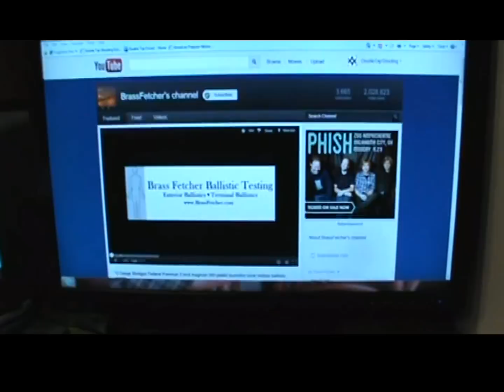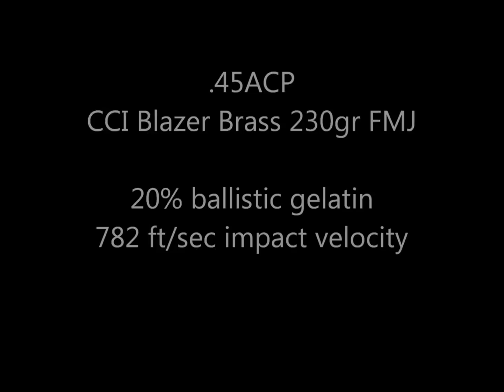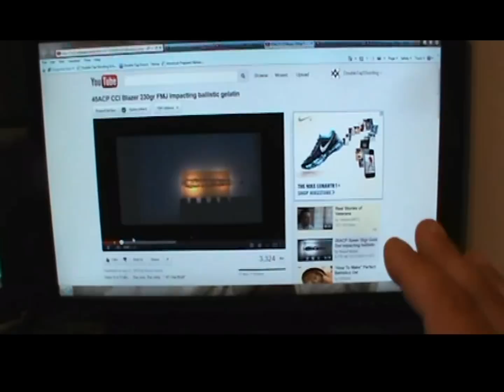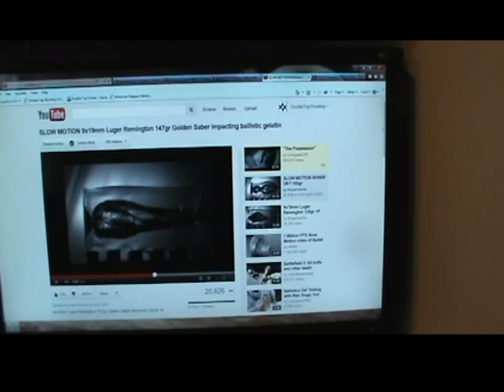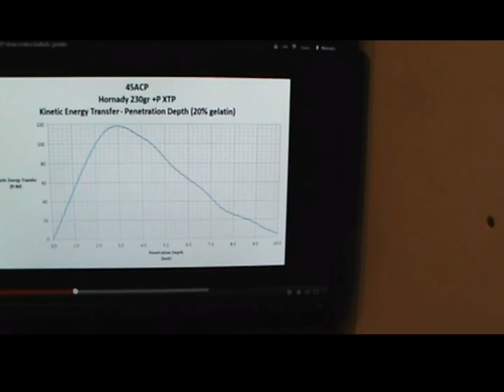9MM Vs .45ACP - Terminal Ballistics 101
Please Use Our Links... It doesn't cost you a single penny and it helps us create more content that you want to see :)

Faxion Barrels are the standard!
GunMag Warehouse has it all!
Frankford Arsenal, now that's how you do it!
Euro Optic... Best Prices around!
AR15 Barrel Nut Wrench
Real Avid Bolt Catch Roll Pin Punches
Umbrella Barrel Nut Grease

Over the past few months, I have heard a lot of half true or almost right thought on the difference between the 9MM and the .45ACP. I decided to do a little video on the real difference between the two with modern ammunition. There is plenty of place for argument on this subject and this is simply my take on the subject. I would like to thank Brass Fetcher as I used some of his ballistic videos in this one. Please take time to stop by his channel and look at his other videos on the matter, Thanks for watching and please don't forget to like, subscribe and share this video with your friends.